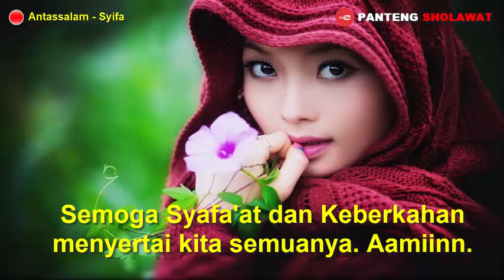Solawat ANTASSALAM lirik Lagu 2020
Semoga Syafaat dan Keberkahan Selalu menyertai kita semua. Aamiiinn